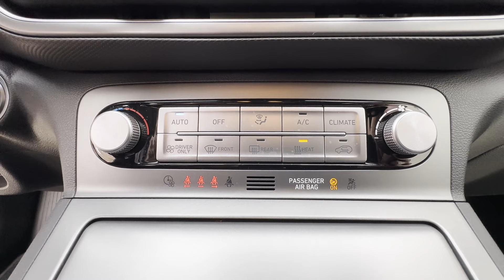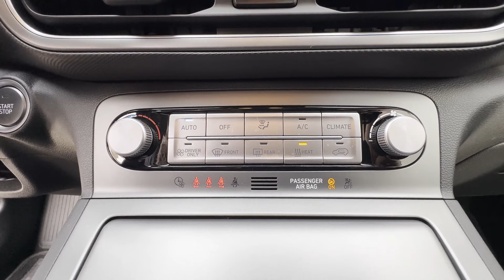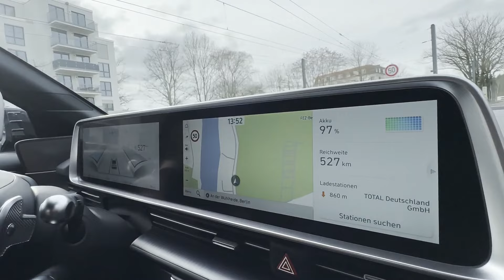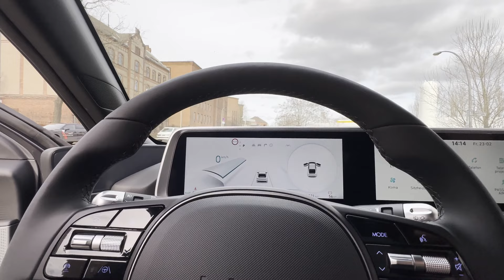Elektromobilität: Ist mir noch zu helfen? Altes E - Auto weg und neues wieder her!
In diesem Video begleitet Ihr mich bei der Rückgabe meines bisherigen Elektroautos, einem Hyundai Kona Electric, sowie bei der Abholung meines neuen E-Autos, einem Hyundai Ioniq 6.

Ich erkläre in diesem Video, warum ich mich dazu entschieden habe, mein bisheriges E-Auto abzugeben, und welche Gründe mich dazu bewogen haben, erneut ein Elektroauto anzuschaffen.

Es ist mir wichtig, Ihnen in diesem Video ehrliches Feedback zu geben und meine Erfahrungen transparent zu teilen.

In einem vorherigen Video habe ich bereits das Thema Elektromobilität behandelt, wie Ihr hier sehen können: